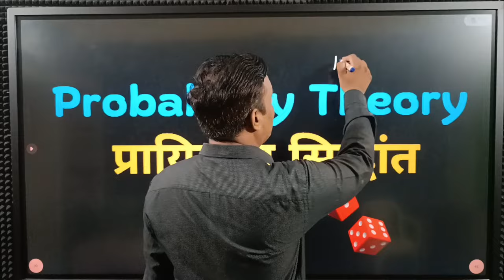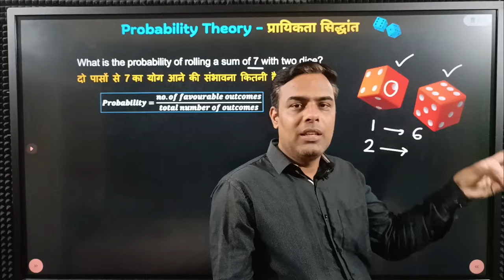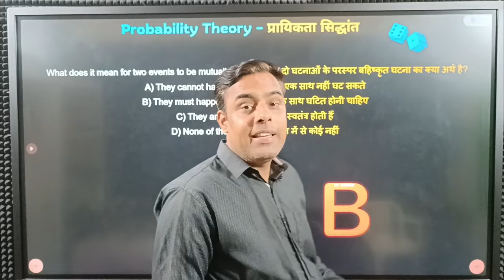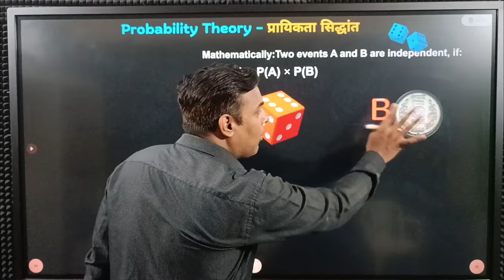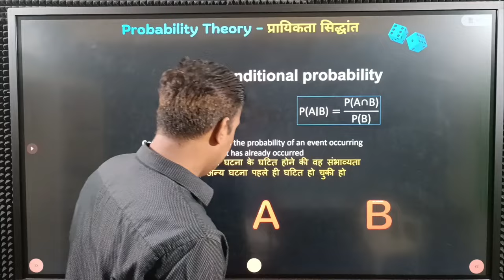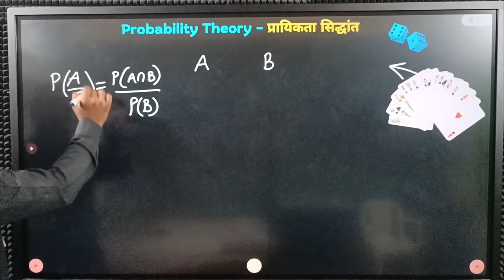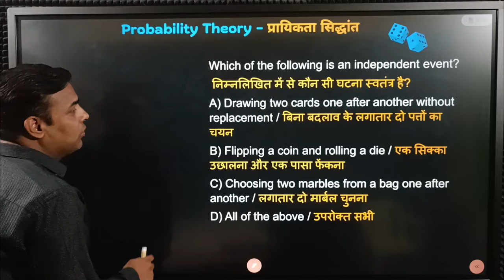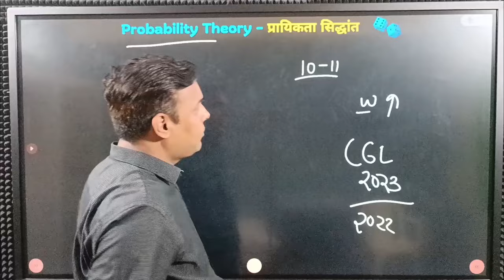Expected Questions - Probability for Statistics (JSO) → SSC CGL Tier 2 Paper 2 → gyanshila.co.in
→ SSC CGL 2024 (JSO) + SI Gr II Statistics Complete Study Material

→ SSC CGL 2024 Tier 2 Computer Test (Complete Module) + BOOK(FREE Delivery)

Best MOCK TEST for SSC CGL / CHSL